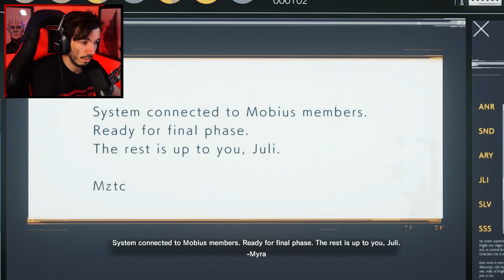The Evil Within 2 I Ending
The Evil Within 2 Full Game Playthrough Ending

About the Game - From mastermind Shinji Mikami, The Evil Within 2 is the latest evolution of survival horror. Detective Sebastian Castellanos has lost it all. But when given a chance to save his daughter, he must descend once more into the nightmarish world of STEM. Horrifying threats emerge from every corner as the world twists and warps around him. Will Sebastian face adversity head on with weapons and traps, or sneak through the shadows to survive.

* Story of Redemption
Return to the nightmare to win back your life and the ones you love.

. Discover Horrifying Domains
Explore as far or quickly as you dare, but prepare wisely.

* Face Disturbing Enemies
Survive the onslaught of horrifying creatures determined to rip you apart.

* Choose How to Survive
Craft traps, sneak, run and hide, or try to battle the horror with limited ammo.

* Visceral Horror and Suspense
Enter a frightening world filled with anxiety-inducing thrills and disturbing moments.